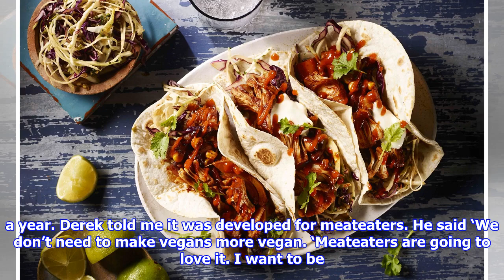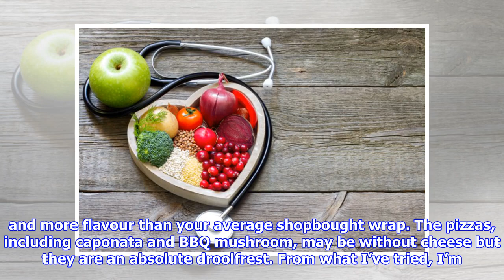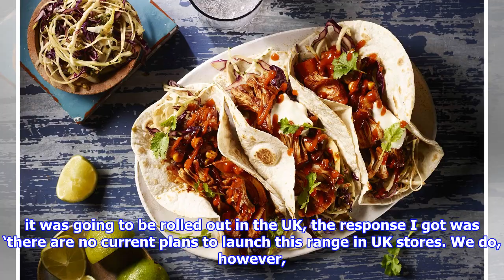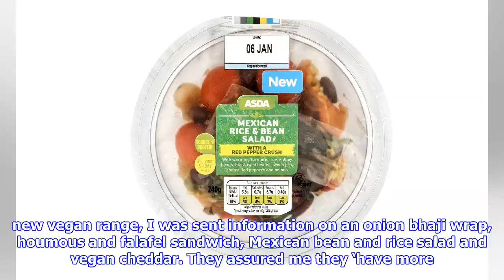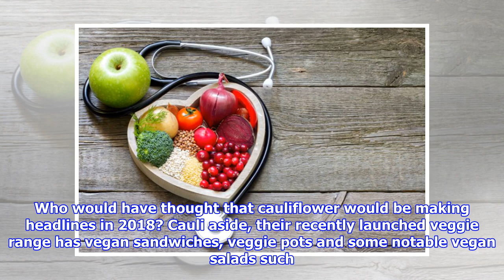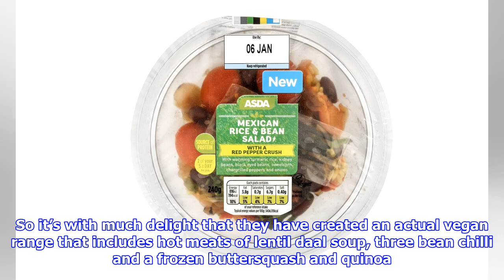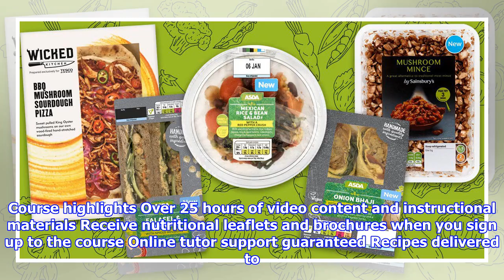Supermarkets are fighting to launch vegan ranges - but are they any good?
Last year, I rightly predicted that 2017 would be the year of the vegan. It sure was with the opening of places like Temple Of Seitan, the all vegan Livin’ On The Veg KERB events and more chains creating vegan menus. Well 2018 is taking it up a notch, with UK supermarkets clamouring to cash in on the vegan pound. Tesco has launched a vegan range called Wicked Kitchen, developed by chefs and brothers Derek and Chad Sarno of Wicked Healthy. Their vibe is veg centric – leading with the natural flavours you can get from vegetables rather than trying to imitate meat. The Wicked Kitchen range includes 18 vegan dishes ranging from ready meals to sandwiches, which will hopefully double within a year. Derek told me it was developed for meateaters. He said ‘We don’t need to make vegans more vegan. ‘Meateaters are going to love it. I want to be satisfied with vegetables as a former meateater. ‘If we lead with flavour, it can be the gateway drug to health and wellness.’ The dishes are definitely i...